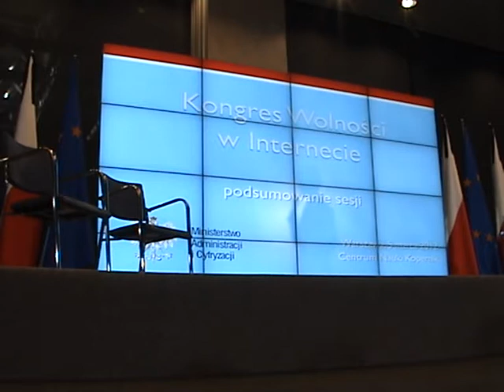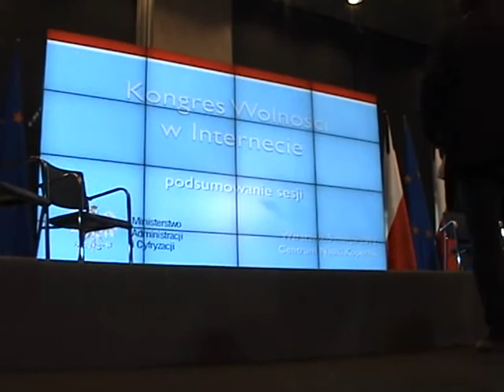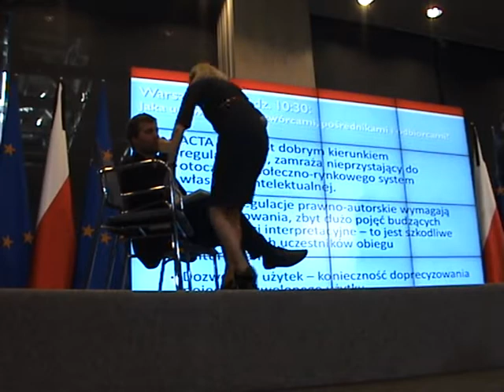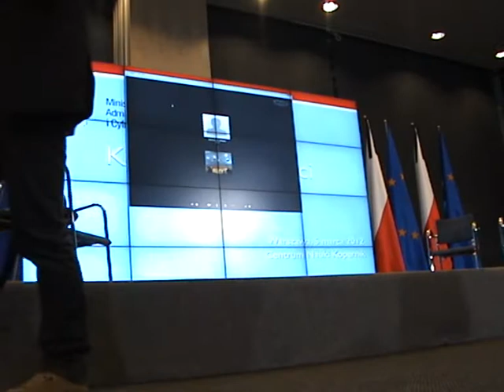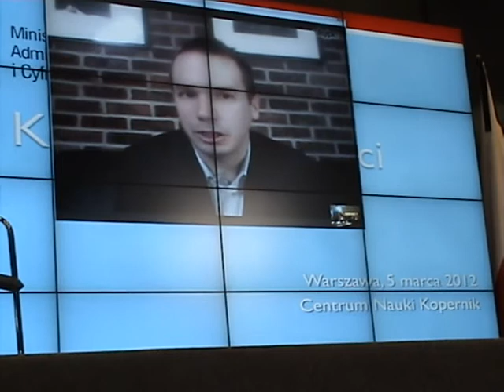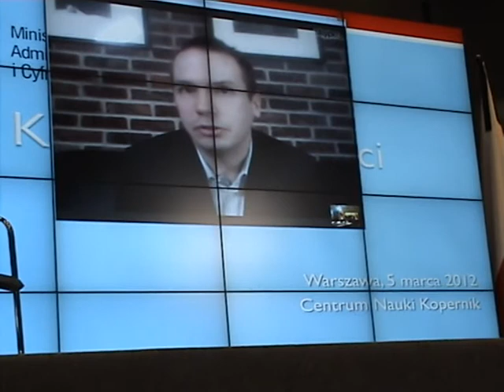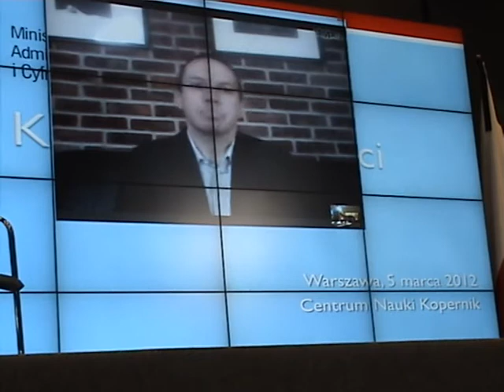Kongres Wolności w Centrum Kopernika w Warszawie cz.5